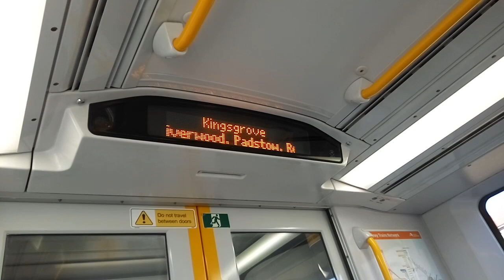Sydney Trains Kingsgrove Station Part 2